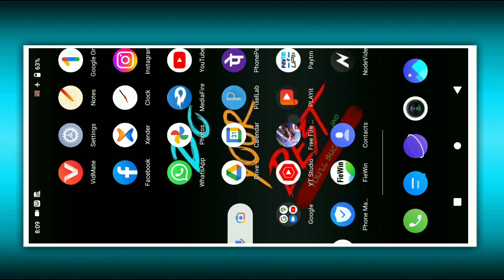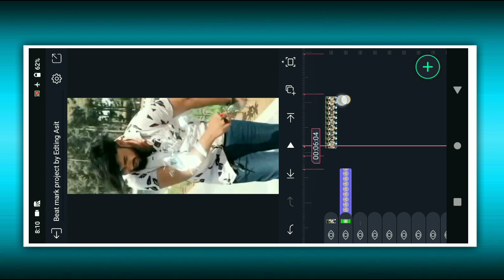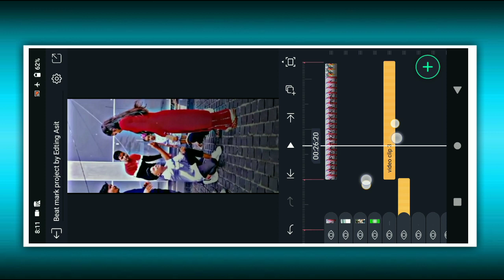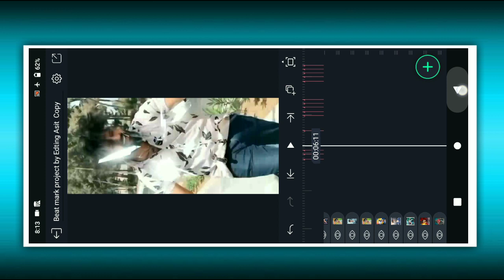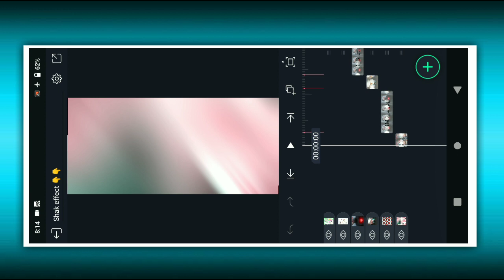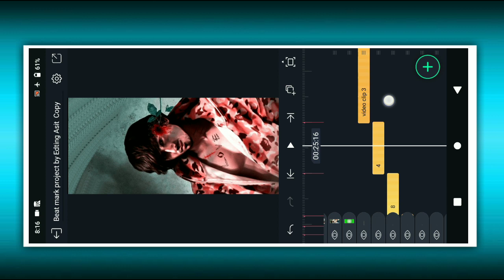New♥️Tanding Puruliya😭Befawa Song Dj Status Edting !! Alight Motion Video Editing 2022 !! Dj Status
Is VideoMe Hum Ne Bataya Hai Ki 🔥Mahato Gharer Chelya Bolbom New Puruliya🥀Song Dj Status Edting !!

     📲📲📲📲📲Shere📲📲📲📲📲📲📲

                💌💌💌 Comments💌💌💌